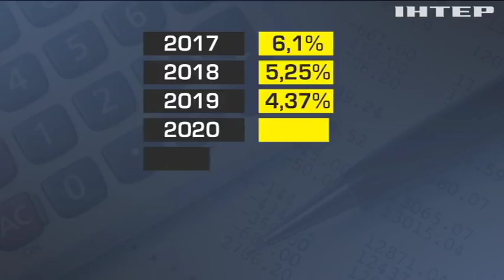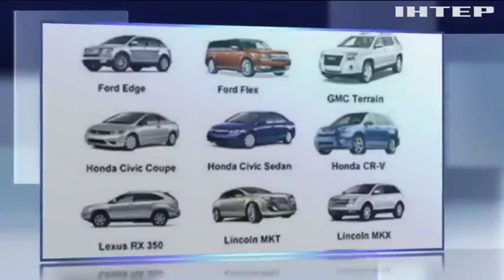Авто из Канады: сколько стоит пригнать транспорт